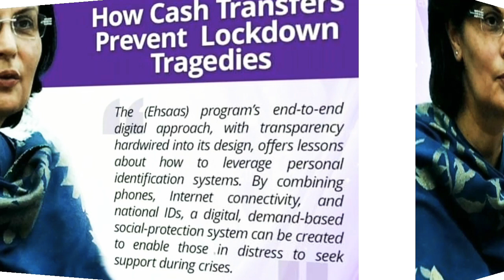نا اہل افراد اہل کیلئے ثانیہ نشتر کا بڑا اعلان || احساس پروگرام درخواست